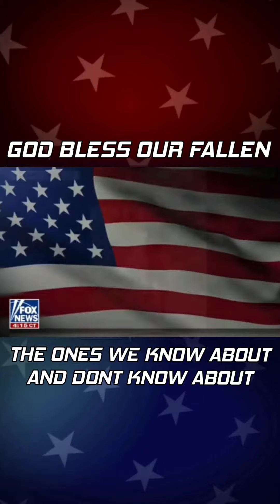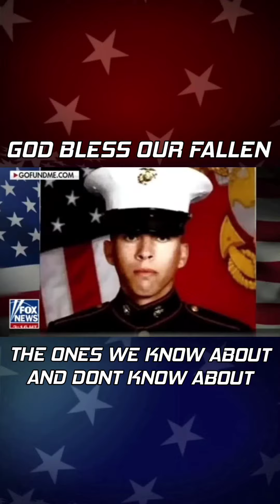God bless their families.